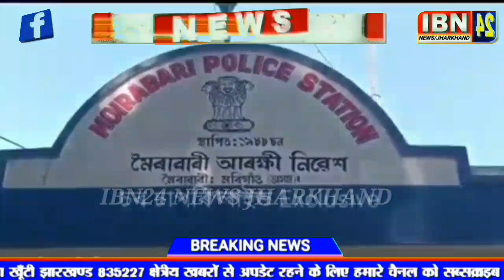প্ৰলোভন দি বিধবাৰ লগত প্ৰেম কৰি এক লম্পতে কৰিলে অন্তঃসত্তা।